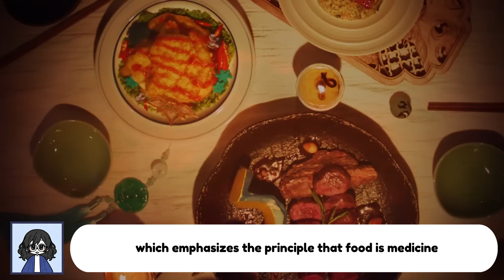Jiaoqiu's Tragic Life Story [Honkai Star Rail Lore]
Hello Trailblazers!

My name is Narinn!

Jiaoqiu is finally out and I'm so excited!
When I read his character story, I was in shock because it's pretty dark and tragic.

In this video, we'll look at Jiaoqiu's life story and get to know him better!
(｡•̀ᴗ-)✧

0:00 Intro
0:25 Jiaoqiu's Life Story
4:57 Closing